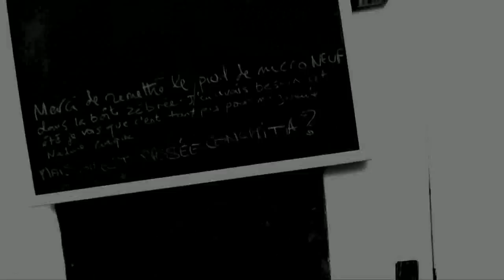SHELTERMIND - Bonobo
SHELTERMIND - Bonobo - 2010
From the "One Second" 4 titles CD

Production : "Une Seconde Association"

SHELTERMIND : Tom (Vocals, Guitar) / Dorian (Guitars) / Pascal (Bass) / Fabien (Drums)

Special thanks : François for that 01/10/10 glorious night !